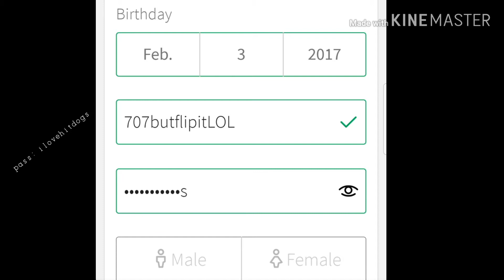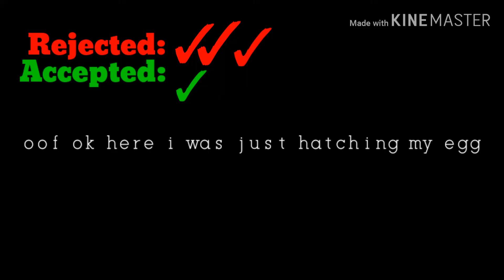Social experiment /adopt me/ roblox (read the description)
So there is this one person that I didn't give back his pet :c I was to busy hatching my egg and forgot to give it back please don't come at me :ccccc